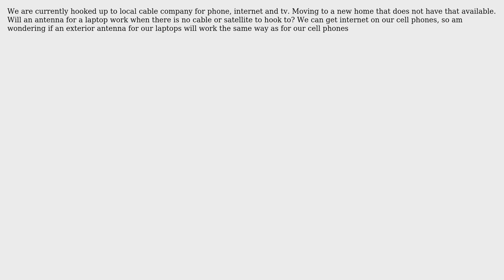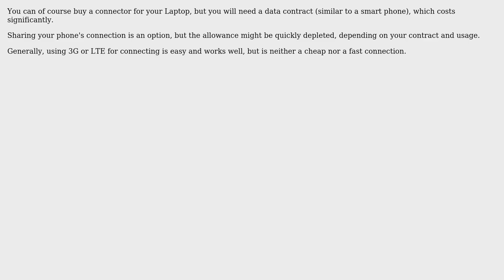laptop antenna for HP Notebook (2 Solutions!!)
laptop antenna for HP Notebook

With thanks & praise to God, and with thanks to the many people who have made this project possible! | Content (except music & images) licensed under cc by-sa 3.0 | Music | Images & others | With thanks to user user628797 user Lindagin user Aganju and the Stack Exchange Network Trademarks are property of their respective owners. You are responsible for your own actions.